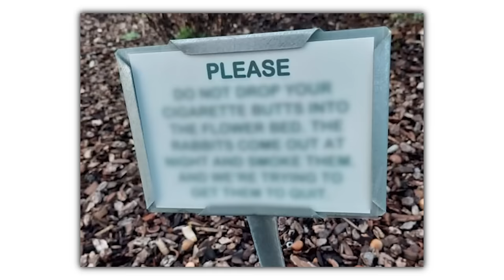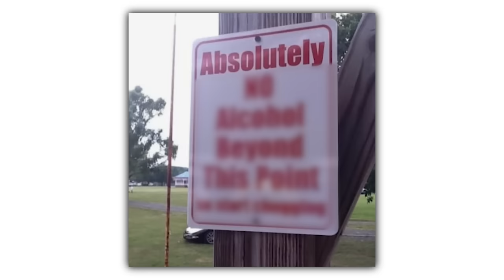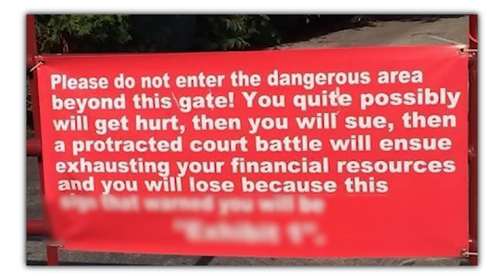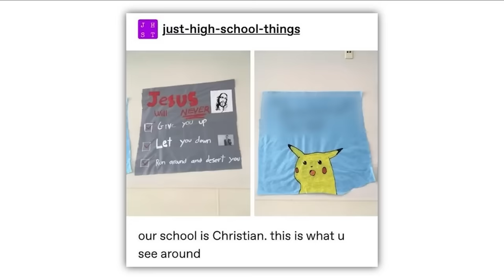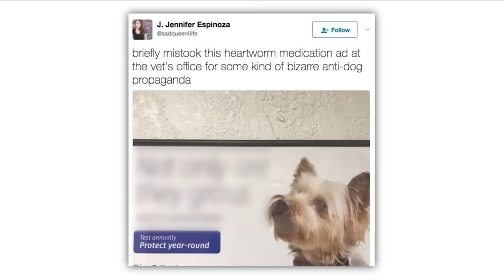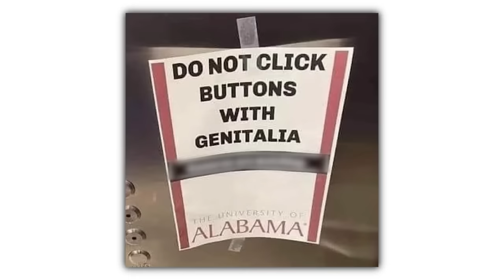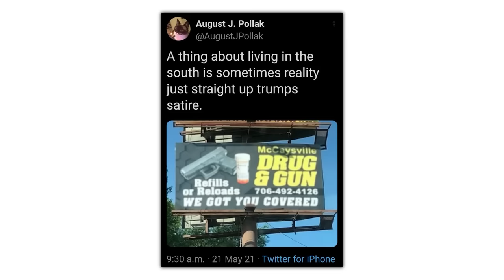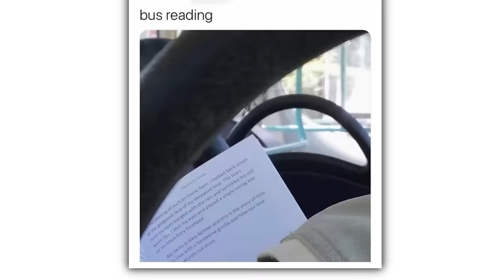SIGNS THAT ARE FUNNY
Check these out or i will cry